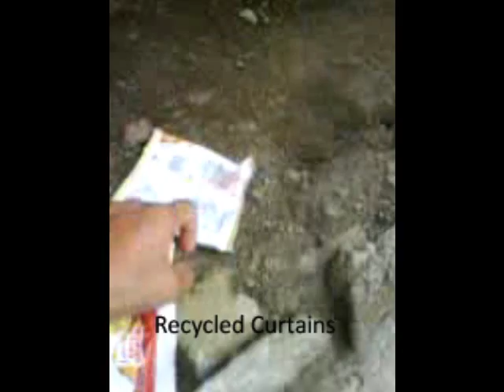Recycled Curtains Movie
Saving mother Earth